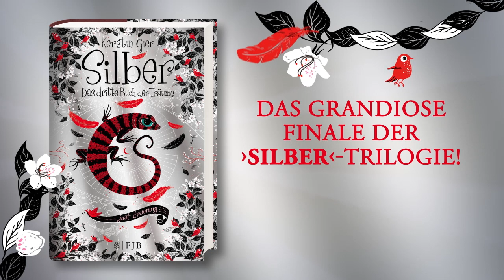Kerstin Gier, Silber - Das dritte Buch der Träume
Das große Finale der Bestseller-Trilogie: »Silber – Das dritte Buch der Träume« erscheint am 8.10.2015!

Es ist März, in London steht der Frühling vor der Tür – und Liv Silber vor drei Problemen. Erstens: Sie hat Henry angelogen. Zweitens: Die Sache mit den Träumen wird immer gefährlicher. Arthur hat Geheimnisse der Traumwelt ergründet, durch die er unfassbares Unheil anrichten kann. Er muss unbedingt aufgehalten werden. Drittens: Livs Mutter Ann und Graysons Vater Ernest wollen im Juni heiraten. Und das böse Bocker, die Großmutter von Grayson, hat für die Hochzeit ihres Sohnes große Pläne, allerdings ganz andere als die Braut.
Liv hat wirklich alle Hände voll zu tun, um die drohenden Katastrophen abzuwenden …